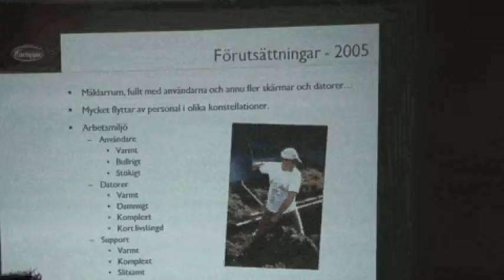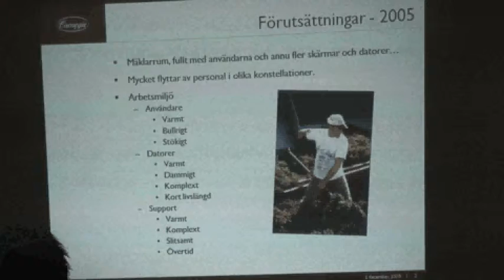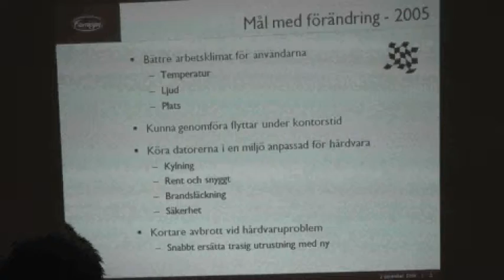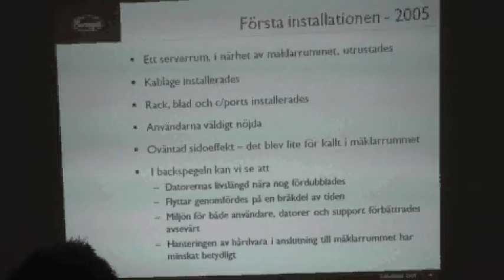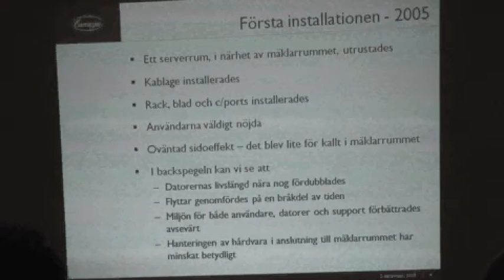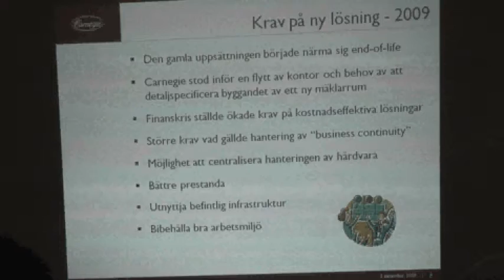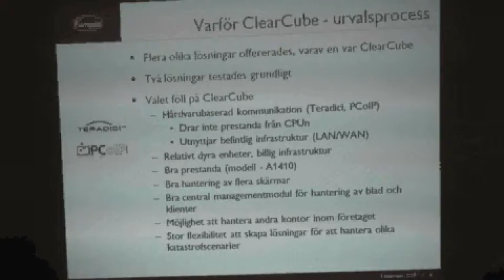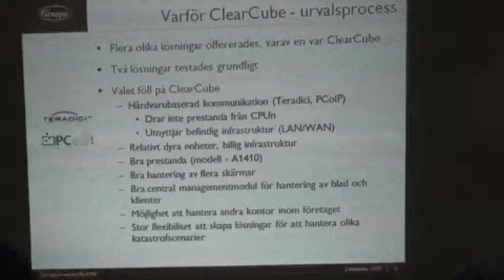ClearCube seminarium Göran Andersson Carnegie Del 1